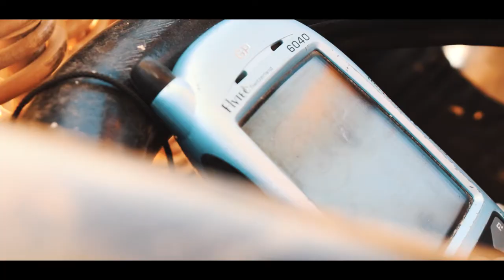CAPPADOCIA, TURKEY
Song : Say It (Illenium Remix) - Flume ft. Tove Lo